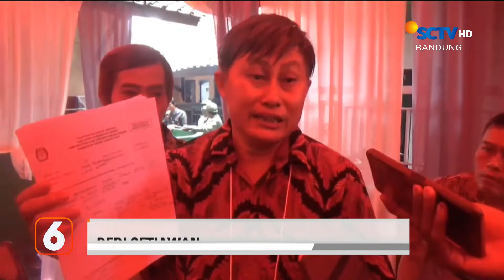Warga Ramai-Ramai Mencoblos | Liputan 6 Bandung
Liputan 6 Bandung, 15 Februari Part 2